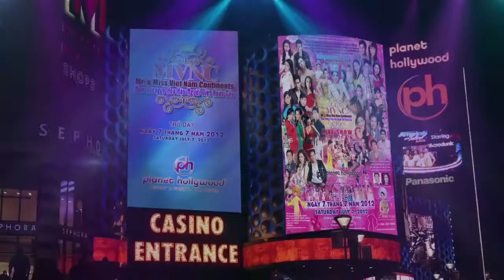Miss Vietnam Continents 2012 - Quang Cao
Mr & Miss Vietnam Continents 2012

@ Planet Hollywood - Las Vegas, NV